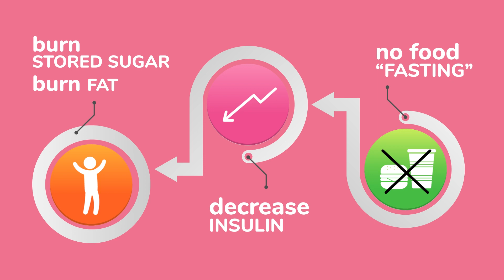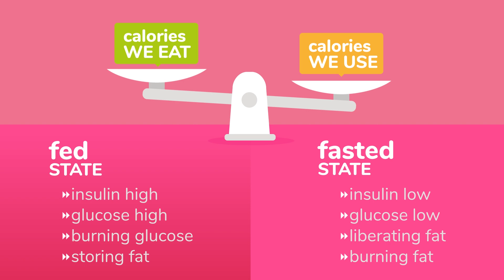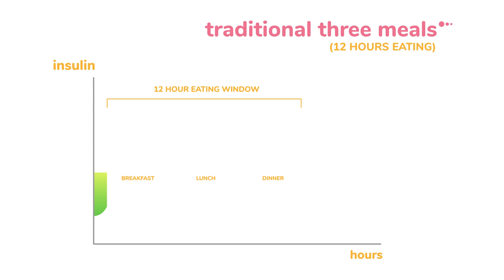🔥 How to Burn Body Fat & Lose Weight Fast – with Dr. Jason Fung! 🔥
Want to know why it’s so hard to lose body fat and how you can burn fat efficiently? Dr. Jason Fung explains the powerful relationship between insulin, fasting, and fat storage, breaking down exactly how your body uses food energy.

📌 Key Takeaways from This Video:
✅ How insulin controls fat storage – and why high insulin levels prevent fat burning.
✅ The difference between glycogen and body fat (think of it like your wallet vs. the bank!).
✅ Why fasting triggers fat loss – and how your body shifts from burning glycogen to burning fat.
✅ The 24-hour rule – how your body transitions from glycogen-burning to fat-burning.
✅ Why intermittent fasting is an effective fat-loss strategy (and how to use it correctly!).

🎯 If you’ve ever struggled with weight loss, understanding how insulin works is key! Watch this video to learn how fasting naturally unlocks your fat stores and helps you lose weight faster without extreme dieting.

💬 Have you tried intermittent fasting? Let us know your experience in the comments below!